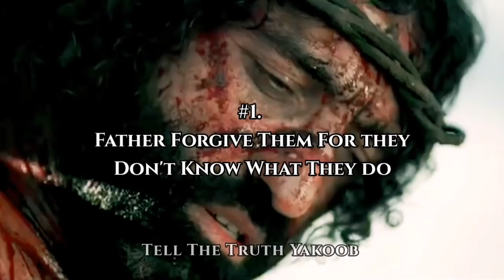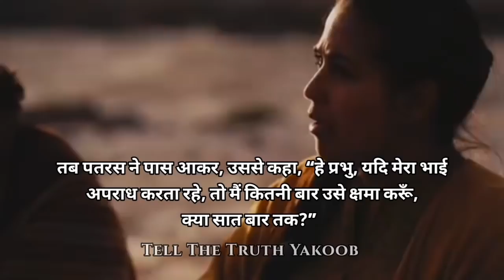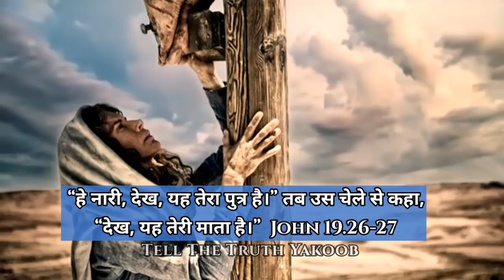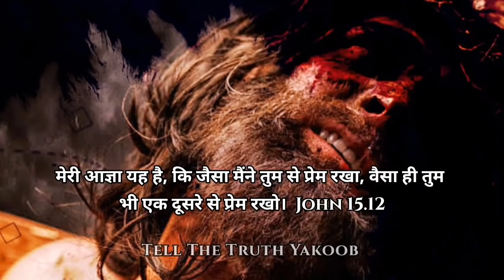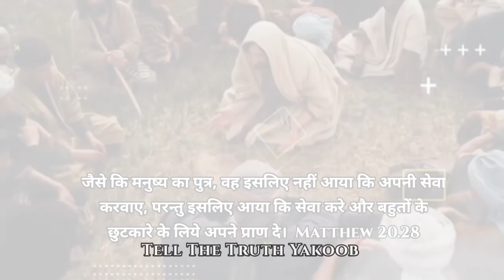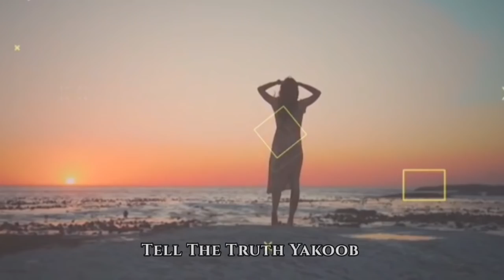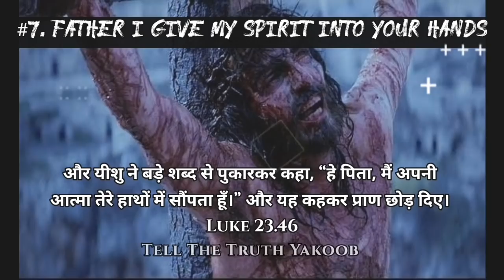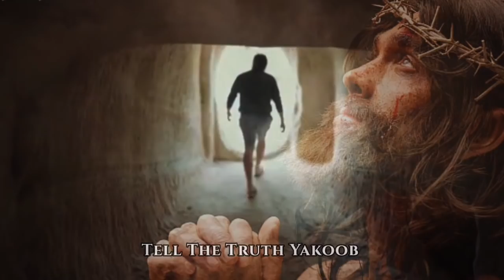7 Last Words of Christ on The Cross (Hindi) Brother Yakoob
Seven Last Words of Christ on The Cross Hindi Messege on Crucifixion of Christ

1》 This video has no negative impact on anyone.
2》This video is also used for Teaching/Motivational purposes.
3》This video is Transformative in Nature.
4》 I ONLY used bits and pieces of videos and photos to get the point across where Necessary.